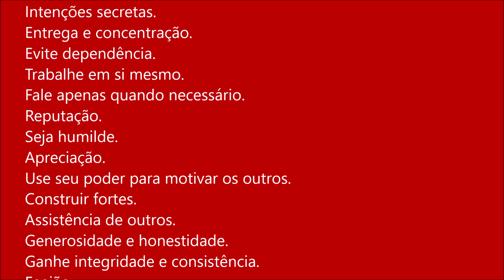21 Dicas Para Usar E Construir Poder Pessoal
21 Dicas Para Usar E Construir Poder Pessoal

Sejam todos bem-vindos em nosso canal!

Por que Poder Pessoal?
Você está ciente? Combinando recursos internos e externos, o poder pessoal pode ser usado para aumentar a produtividade e a eficácia na busca de objetivos.

O poder pessoal é a capacidade de impactar positivamente a vida dos outros e exercer influência enquanto se confia nas próprias habilidades. Construir seu poder é crucial se você deseja ter sucesso em sua carreira ou apenas ser mais produtivo em sua vida diária.

Esses são alguns benefícios de ter esse poder.
• Cria uma diferença para melhor.
• Aumenta a confiança.
• Ajuda você a alcançar seus objetivos.
• Melhora suas conexões.
• …etc.

E como você pode usá-los para ganhar poder para si mesmo?

Neste vídeo, vamos demonstrar algumas dicas para construir e usar seu poder pessoal.

Dicas para usar o poder pessoalmente e de forma mais eficaz.

1. Gratidão ao mestre.
Essa é a maneira que você também deve ser genuíno.

2. Esteja ciente de seu poder.
Reconhecer seu poder pode ajudá-lo a atingir seus objetivos, inspirando e motivando outras pessoas.

3. Independência.
Manter a independência interior é a chave para ganhar poder.
4. Intenções secretas.
Confiança, expressões faciais, gestos nobres, padrão e reversão são a chave para o poder.

5. Entrega e concentração.
A rendição é a chave para o poder e evita o sacrifício e a concentração é a chave para o poder, não para a dispersão.

6. Evite dependência.
Habilidades e competência são mais importantes do que amizade.

7. Trabalhe em si mesmo.
Trabalhe em si mesmo para melhorar suas habilidades de comunicação e resolução de problemas para ser um líder eficaz.

8. Fale apenas quando necessário.
O silêncio pode despertar suspeitas e incertezas.

9. Reputação.
A reputação é essencial para o poder, por isso é importante seguir o caminho certo para protegê-lo.

10. Seja humilde.
Respeite as habilidades dos outros para construir confiança e manter o poder.

11. Apreciação.
Pedir ajuda requer entender as necessidades e interesses da outra pessoa e dar a ela a oportunidade de se sentir superior.

12. Use seu poder para motivar os outros.
Incentive os colegas ouvindo, compartilhando ideias, apoiando esforços e mostrando apreço.

13. Construir fortes.
O isolamento pode levar a uma perda de energia.

14. Assistência de outros.
Utilizar o insight, a compreensão e a pesquisa de outras pessoas enquanto permanece altruísta é crucial.

15. Generosidade e honestidade.
É melhor ser honesto com alguém e uma reputação honesta precisa ser conquistada por meio de uma sucessão de ações.

16. Ganhe integridade e consistência.
Use o poder de forma ética e respeitosa para ganhar a confiança e o respeito dos outros.

17. Espião.
A espionagem é a chave para o poder, então esteja preparado para que outros espionem você.

18. Fique atento ao seu público.
A capacidade de avaliar as pessoas e saber com quem elas estão lidando é a habilidade mais importante para reunir e conservar o poder.

19. Mantenha as pessoas.
É preciso ter talento ou habilidade criativa, ser necessário e desejável e depender dos outros para manter a liberdade.

20. Supere os desafios.
Grandes líderes usam o poder para esmagar desafios e fazê-los obedecer a sua vontade.

21. Ganhe por suas ações.
No mundo do poder, é preciso atrair a outra parte para um debate.

Código de tempo:
0:00 - Introdução
0:29 - Benefícios De Ter Poder Pessoal
0:44 - Dicas Para Usar O Poder Pessoalmente E De Forma Mais Eficaz